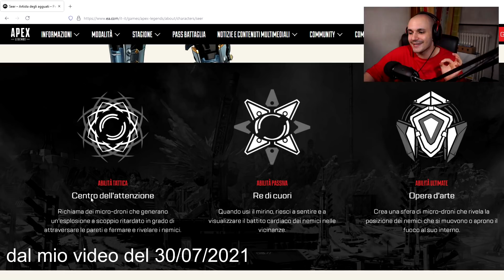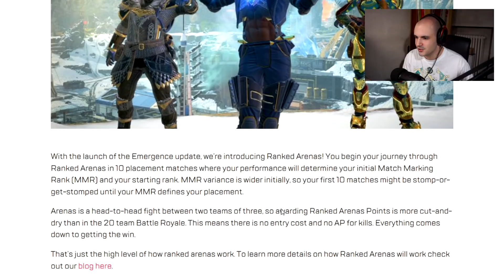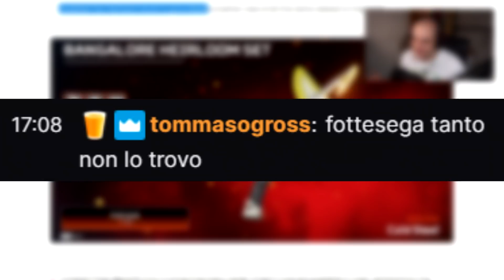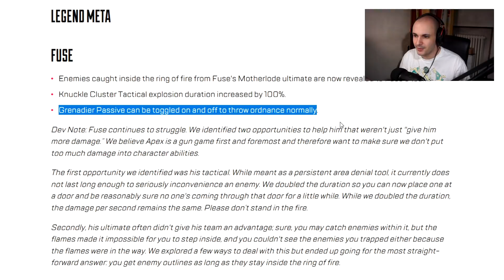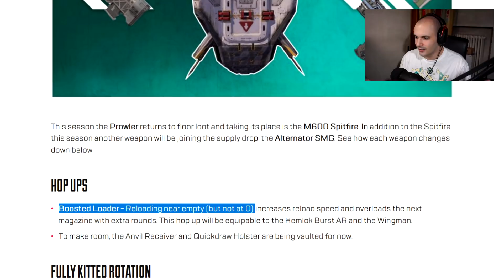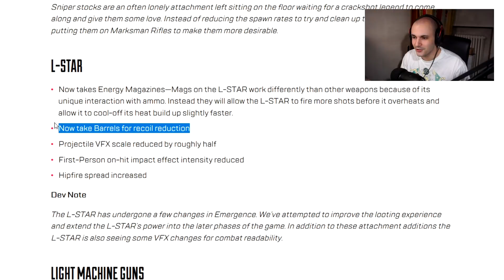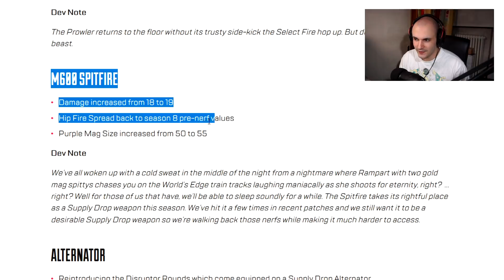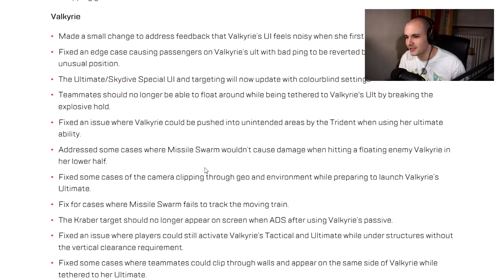CAUSTIC nuova DIVINITÀ | PATCH NOTES STAGIONE 10 [APEX LEGENDS ITA]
SEZIONI DEL VIDEO:
0:00​ - Intro
0:34​ - Nuova leggenda
1:07 - Nuova mappa
1:33 - Nuova arma
2:14 - Patch notes

Ogni acquisto fatto dai seguenti link Amazon SUPPORTA IL CANALE (voi non spenderete nulla di più del normale)

La mia attrezzatura (CONSIGLIATA):
Cuffie da gaming - HyperX Cloud II
Controller  - Nacon Revolution Unlimited Pro Controller
Videocamera - Sony Alpha 5100L
Microfono - Samson METEOR MIC
Webcam - Logitech C920 HD Pro
Scheda di acquisizione - AVerMedia LIVE GAMER PORTABLE 2 PLUS Ultra HD 4Kp60
Cam Link - Corsair Cam Link 4k
Mouse - Logitech G403 HERO
Tastiera - Logitech G413
Monitor da gaming - BenQ ZOWIE XL2411P
Monitor - HP N220 LCD 21.5"

Il mio PC da gaming e streaming (componenti):
Scheda grafica - GEFORCE RTX 2070 SUPER
Processore - Intel Core i7-9700K processore 3,6 GHz Scatola 12 MB Cache
Case - CoolerMaster Masterbox K500L
Scheda madre - ASUS Z370-P  LGA 1151
SSD - Samsung Memorie MZ-V7P512 970 PRO, 512 GB, NVMe M.2
HDD - 2TB Sata III 7200 RPM 3,5”  Seagate Barracuda
Sistema operativo - Microsoft Windows 10 Home Edition 32BIT/64BIT